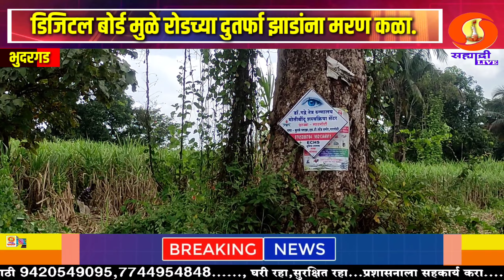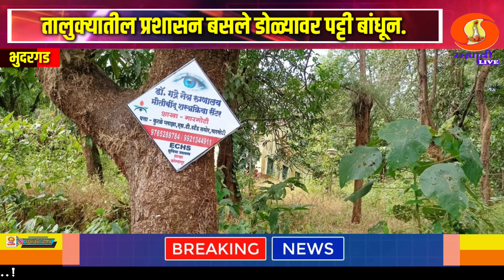डिजिटल बोर्ड मुळे रोडच्या दुतर्फा झाडांना मरण कळा./digital/bord/gargoti/kolhapur